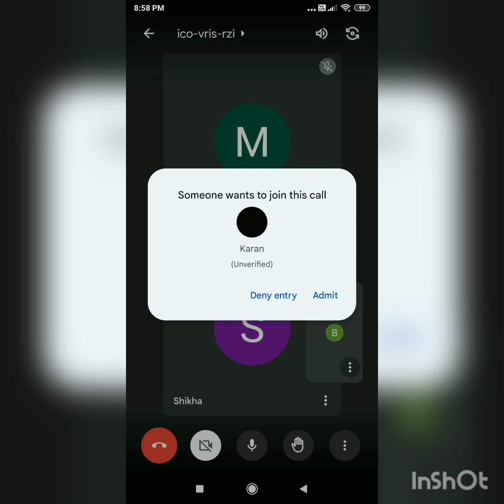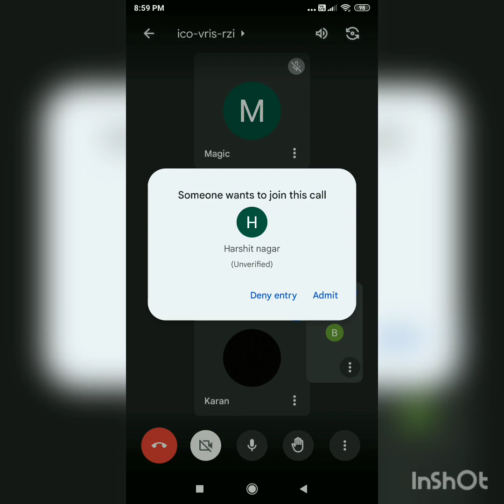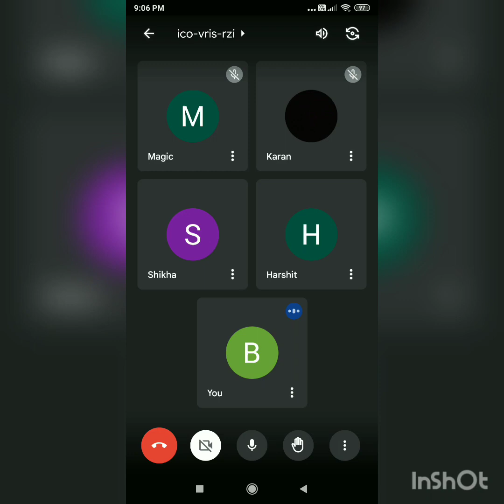how to work on words